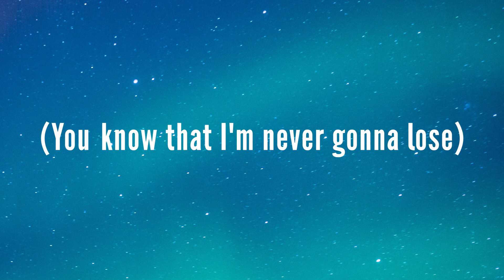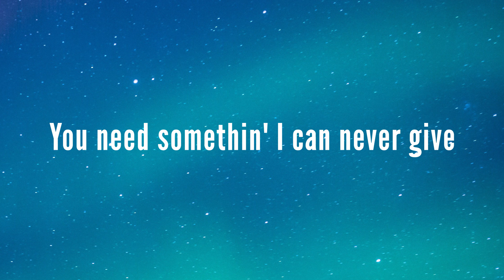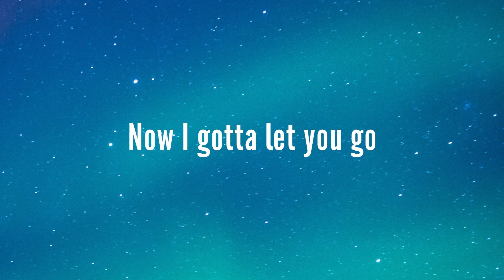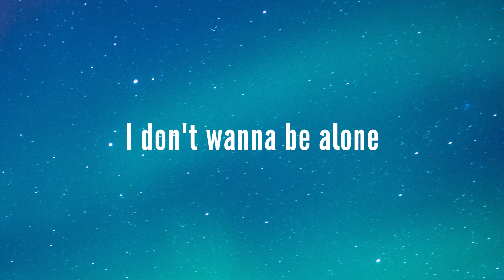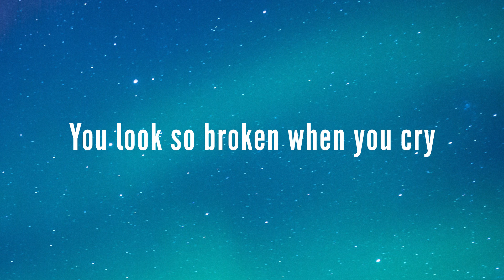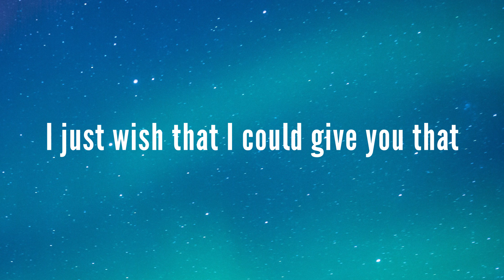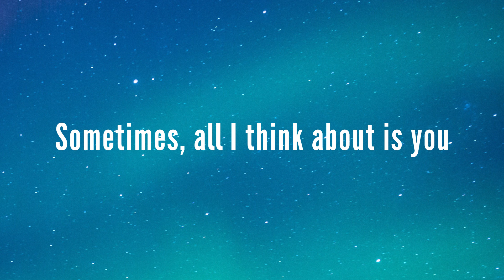Heat Waves - Glass Animals (Lyrics)